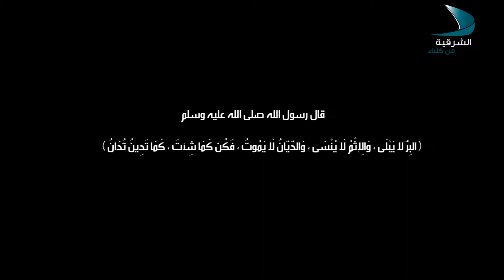وتستمر الحياة 29 9 2017